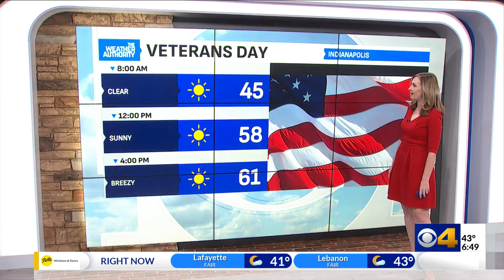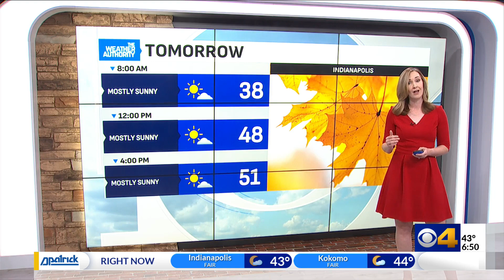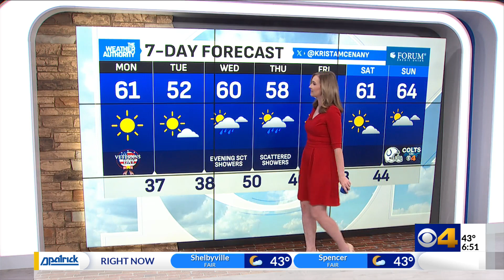Krista McEnany 11/11/2024 CBS4